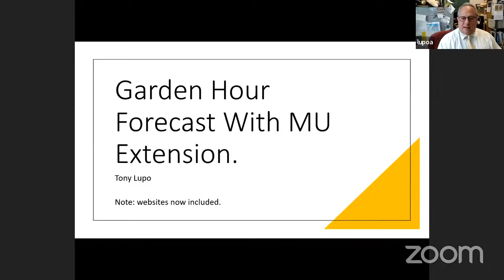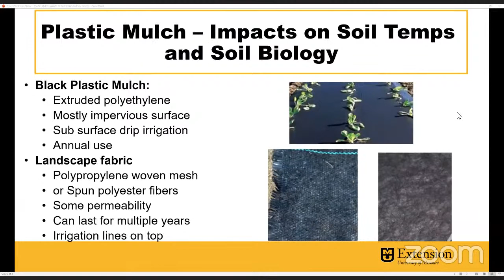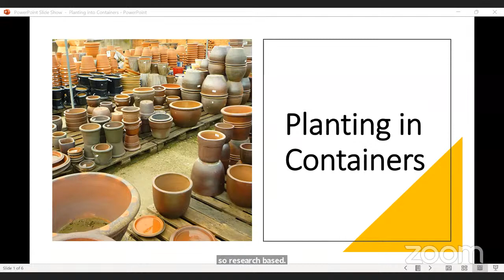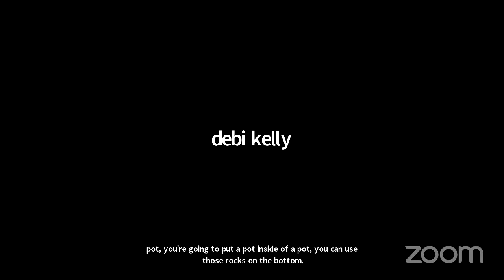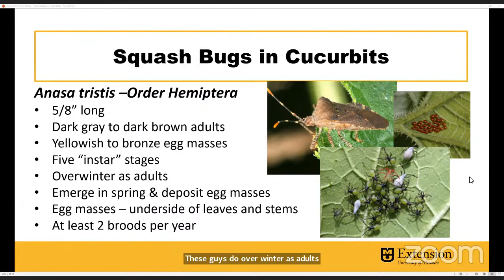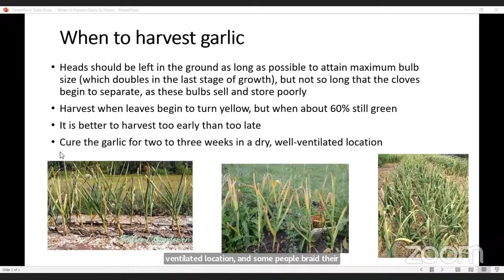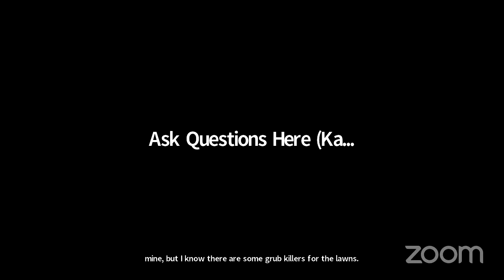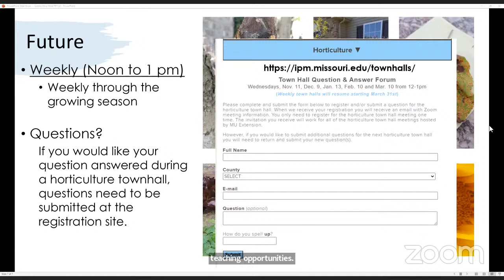The Garden Hour with MU Extension – 6/21/23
On tap for today's Garden Hour with MU Extension: garlic and onion harvesting, squash bug control, pinching mums and asters, and more! Please join us for up to date horticulture info from the University of Missouri.